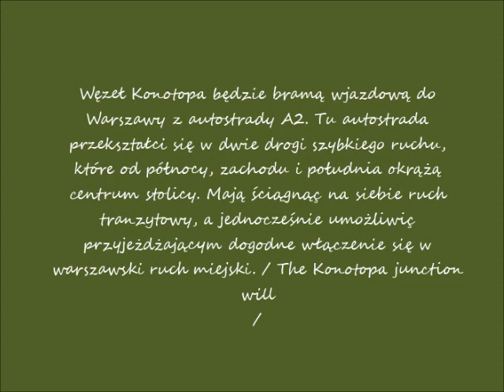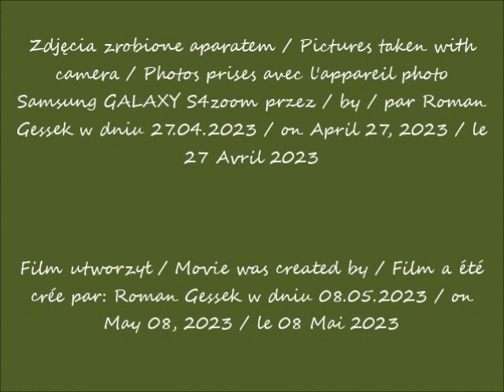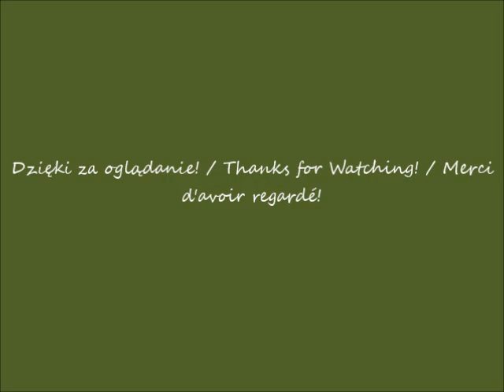2023 05 08 27 04 2023 Warszawa Węzeł autostradowy kolejowy Konotopa cz 1 po 10 10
Węzeł autostradowy Konotopa / Konotopa motorway junction / Jonction d'autoroute de Konotopa
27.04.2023 po / after / après 10.10